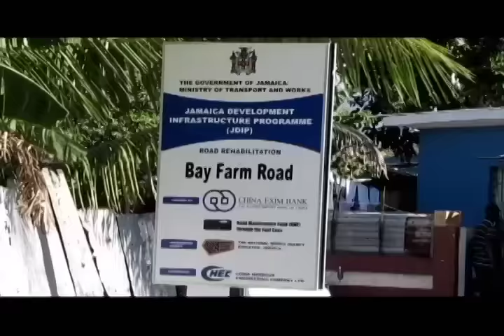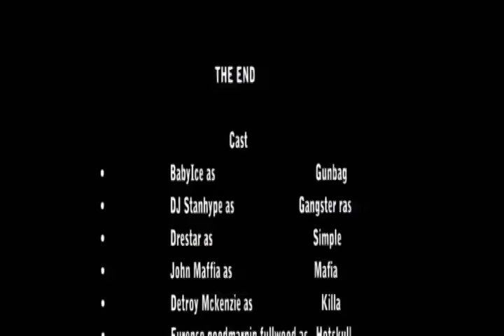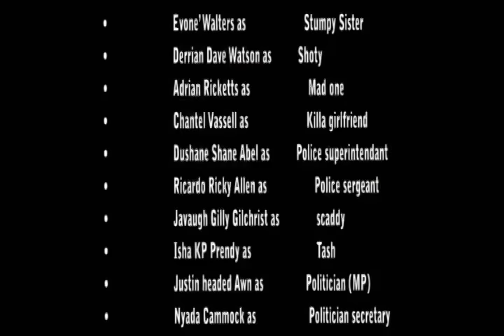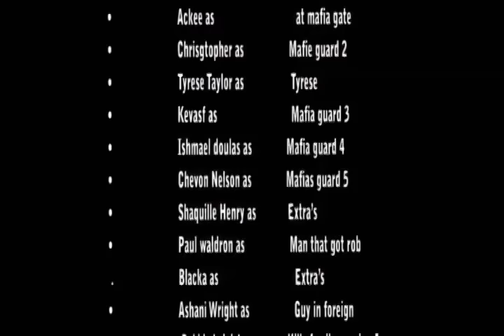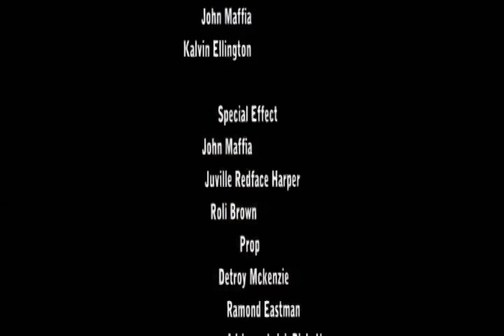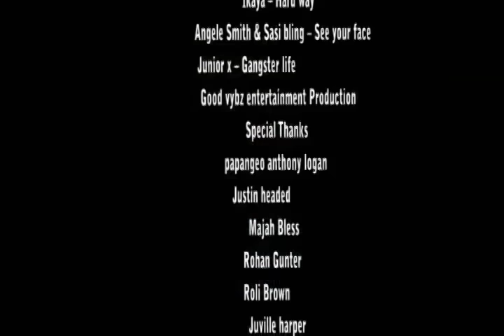KILL DEM ALL AND DONE (JAMAICAN MOVIE FULL)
THIS MOVIE WAS SHOT ON LOCATION WATERHOUSE .PORTMORE AND WASHINGTON BLVD
 THIS IS A IMPROV FILM MEANING THIS MOVIE WAS NOT SCRIPTED JUST BUILD ON SPOT
DIRECTED BY CORNELIUS GRANT
WRITTEN BY CORNELIUS GRANT
PRODUCTION GOOD VYBZ ENTERTAINMENT